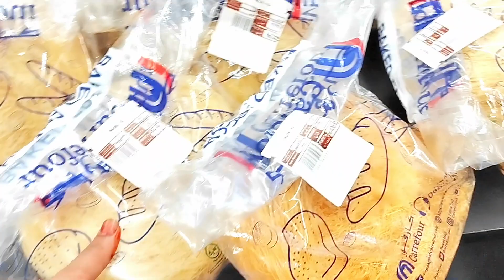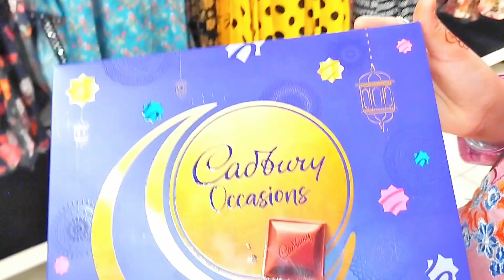Eid Special 2024 Part 3 ll Lahori Cute Family ll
2nd Day Of Eid 🥰 || Special Invitation || Happy Punjabi Family

in this video:
2nd Day Of Eid
eid invitation
special Invitation
invitation
Special
2nd Day Eid
Eid Mubarak
wedding invitations lahore
lahore
invitation cards
wedding invitation cards
lahore fashion
faisal cards lahore pakistan
lahore science mela
wedding cards in lahore
laser wedding cards lahore pakistan
the invitation
invitation card
wedding cards company lahore pakistan
lahore vlogger
lahore smart city location
invitation cards in usa
invitation card designs
invitation cards in dubai
lahore wedding cards
marriage invitation cards
my home tour
homes
cozy homes
house tours
dallas homes
elegant homes
uk house tours
home tour
hometour
hometour
home tour hindi
roomtour
mumbai home tour
before home tour
desi family
sistrology
happy village family
vlogs
happy desi family
punjabi family
happy punjabi family first vlog
happy family
happy village family vlog
rajab family
vlogs Pakistani
punjabi happy family
village vlog
punjabi vlog
punjabi vlogs
happy punjabi
happy punjabi family prank
fatma Faisal
vlog
punjabi vlogger
village life
Pakistani drama
family vlog
ducky bhai
vlogs punjabi
village food
village cooking
village life
village
village cooking channel
village recipes
village woman
village channel
village food
vlogs punjabi
punjabi family
rural pakistan
vlog village life
Pakistan punjab
punjabi village
happy punjabi
punjab lifestyle
punjab countryside